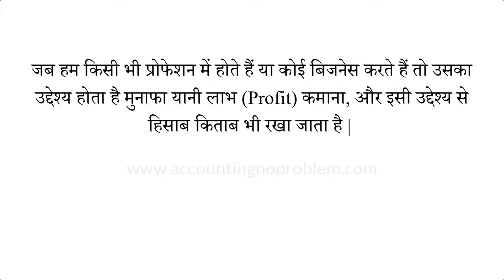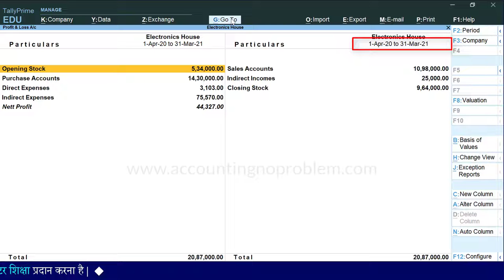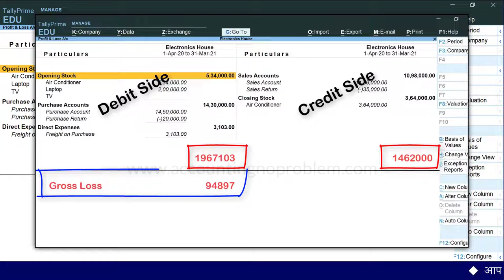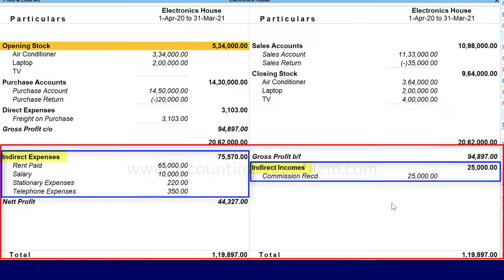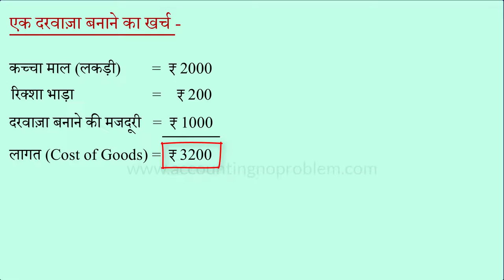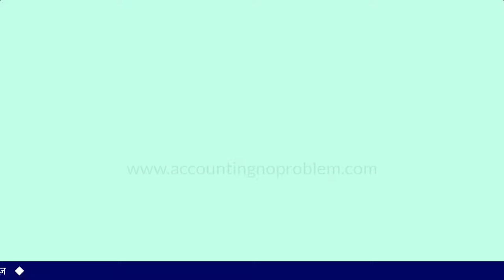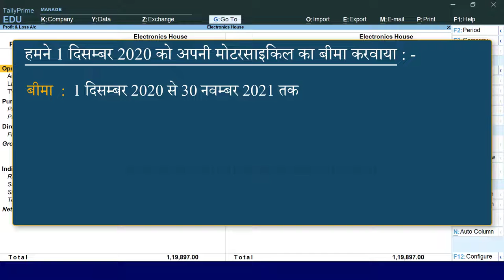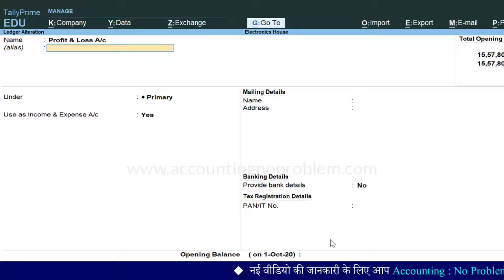Profit and Loss Account in Tally Prime | View/Analyse/Prepare Profit & Loss Account | Final Report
In this Hindi tutorial of TallyPrime, you will learn what a profit and loss account is, how to make a profit and loss account. You will also understand what the use of a profit and loss account is and learn about Gross Profit and Net profit.

00:00  Introduction
00:29  What is a Profit and Loss Account in Tally Prime ?
02:09  How to view Profit and Loss Account in Tally Prime ?
03:27  How to view Profit and Loss Account in detail ?
03:48  How to view Gross Profit in Profit and Loss Account ?
04:32  What is Gross Profit, Gross Loss, Net Profit and Net Loss ?
09:17  How to do various configurations in a Profit and Loss Account ?
09:42  How to change the mode / view of Profit and Loss Account ?
10:48  How to see month or year wise Profit and Loss with column details option in Tally Prime ?
12:12  What are Adjustment Entries / Provisional Entries ?
13:20  How to change the name of Profit and Loss Account to Income & Expenses Account ?

यह वीडियो “Basic Level” के अंतर्गत आता है, इसमें बताया गया है कि “Tally Prime में Profit & Loss Account क्या है और उसे कैसे देखते हैं |”
इस वीडियो में आपको प्रॉफिट एंड लॉस अकाउंट से सम्बंधित निम्न प्रश्नों के उत्तर मिलेंगे -
ट्रेडिंग अकाउंट क्या है ? / व्यापार खाता क्या है ?
प्रॉफिट एंड लॉस अकाउंट क्या है ? / लाभ - हानि खाता क्या है ?
प्रॉफिट एंड लॉस अकाउंट कैसे बनाया जाता है ?
प्रॉफिट एंड लॉस अकाउंट में कौन-कौन से खाते लिए जाते हैं ?
प्रॉफिट एंड लॉस अकाउंट का क्या उपयोग है ?
प्रॉफिट एंड लॉस अकाउंट क्यों बनाया जाता है ?
प्रॉफिट एंड लॉस अकाउंट बनाने की क्या प्रक्रिया है ?
टैली प्राइम में प्रॉफिट एंड लॉस अकाउंट कैसे देखते हैं ?
प्रॉफिट एंड लॉस अकाउंट को डिटेल में कैसे देखें ?
प्रॉफिट एंड लॉस अकाउंट में ग्रॉस प्रॉफिट कैसे देखें ?
ग्रॉस प्रॉफिट, ग्रॉस लॉस, नेट प्रॉफिट तथा नेट लॉस क्या होता है ?
प्रॉफिट एंड लॉस अकाउंट में विभिन्न कॉन्फ़िगरेशन कैसे करें ?
प्रॉफिट एंड लॉस अकाउंट में कॉलम डिटेल्स ऑप्शन क्या है ?
प्रॉफिट एंड लॉस अकाउंट का नाम बदलकर इन्कम एंड एक्सपेंसेज़ अकाउंट कैसे करें ?
धन्यवाद !

Accounting : No Problem mein aapka swagat hai. Yeh ek Hindi educational channel hai. Yahan par ham, Tally Prime ko shuruaat se lekar ant tak, teen charanon (Basic, Intermediate aur Advanced level) mein sikha rahe hain.
Yeh video “Basic Level” ke antargat aata hai. Ismen aapko bataya gaya hai ki “Tally Prime me Profit & Loss Account kya hai aur use kaise dekhte hai.”
Is video mein aap ko Profit & Loss Account se sambandhit nimna prashno ke uttar milenge -
Trading Account kya hota hai ? / vyapar khata kya hota hai ?
Profit & Loss Account kya hai ? / Labh - hani khata kya hota hai ?
Profit & Loss Account kaise banaya jata hai ?
Profit & Loss Account me kaun-kaun se khate liye jate hai ?
Profit & Loss Account ka kya upyog hai ?
Profit & Loss Account kyu banaya jata hai ?
Profit & Loss Account banane ki kya prakriya hai ?
Tally Prime me Profit & Loss Account kaise dekhte hai ?
Profit & Loss Account ko detail me kaise dekhe ?
Profit & Loss Account me Gross Profit kaise dekhe ?
Gross Profit, Gross Loss, Net Profit tatha Net Loss kya hota hai ?
Profit & Loss Account me vibhinna configuration kaise kare ?
Profit & Loss Account me column detail option kya hai ?
Profit & Loss Account ka nam badal kar Income & Expenses Account kaise kare ?
yadi aap uparkot prashno ke uttar janna chahte hain to is video ko avashya dekhen.
Dhanyavaad !